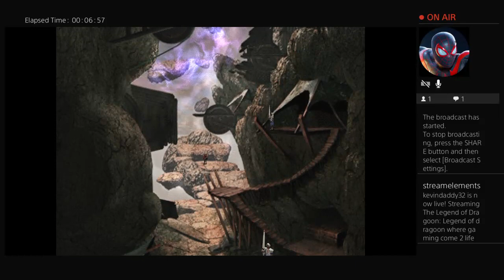Legends of Dragoon part 9 boss fight virage 2nd time